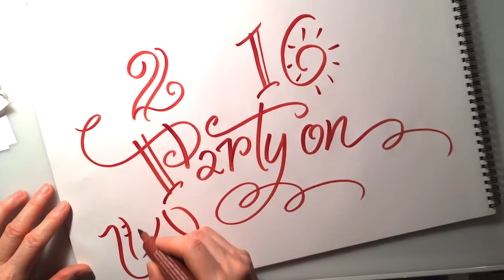2016 - Party On